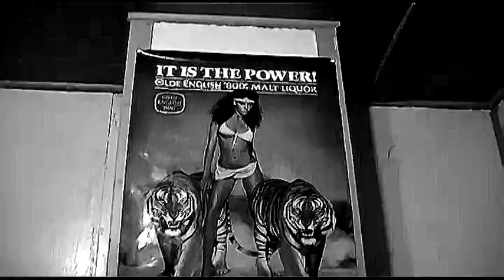Bethelham Intro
1st Concert I've filmed.
Bands:
Huldrekall,
Ox,
Hellgrammite